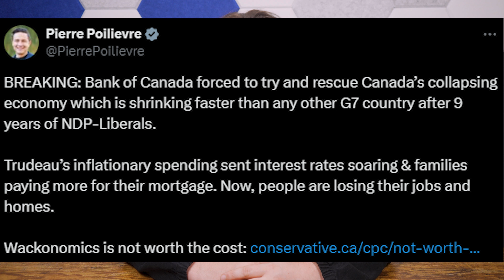Canada Deserves Better Than Pierre Poilievre